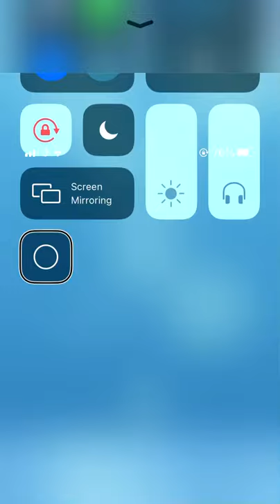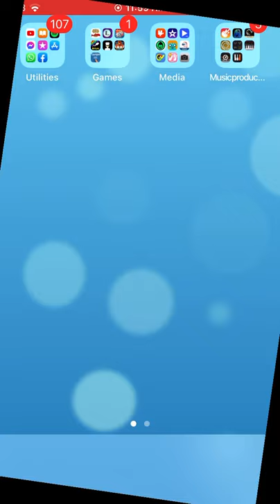let’s play fear, an audio game for iOS Devices